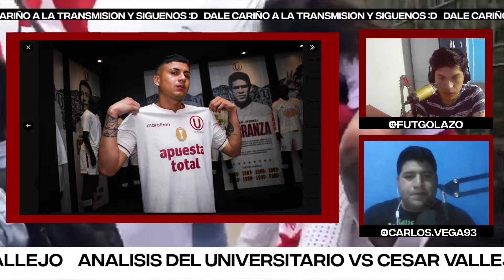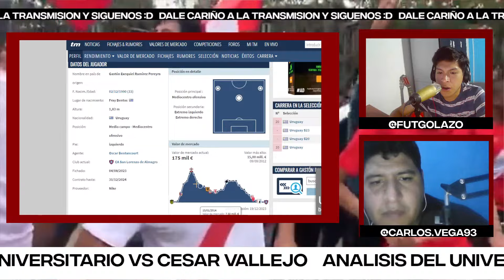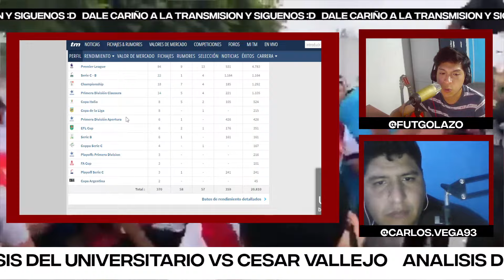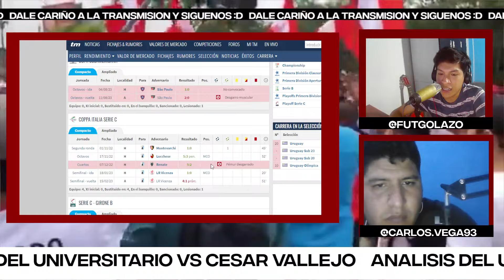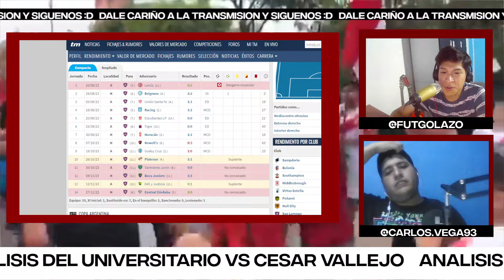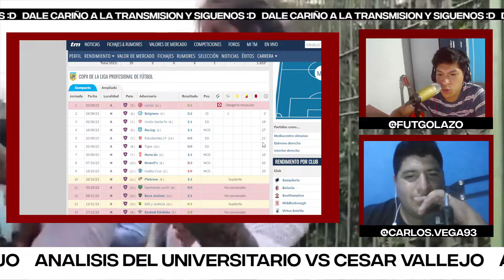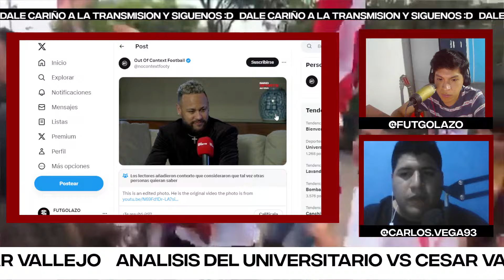JAIRO CONCHA SE VA A UNIVERSITARIO | FABIAN BUSTOS BOTA A SIUCHO | CANCHITA GONZALES A UN PASO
MIS REDES:
seleccion peruana
seleccion peruana 2023
seleccion peruana hoy
seleccion peruana 2022
seleccion peruana 2023 hoy
seleccion peruana de futbol
seleccion peruana convocados
seleccion peruana noticias hoy
seleccion peruana juan reynoso
seleccion peruana ultimas noticias